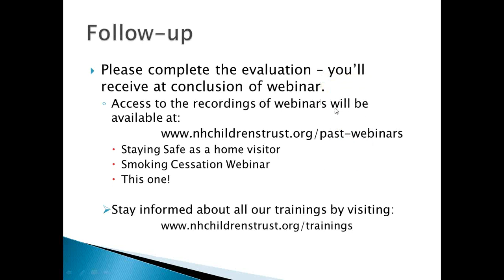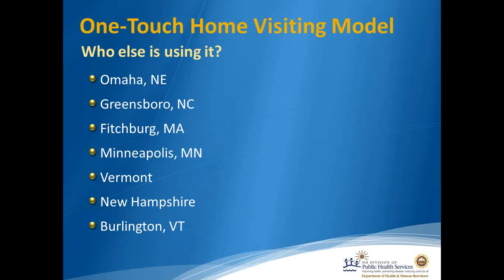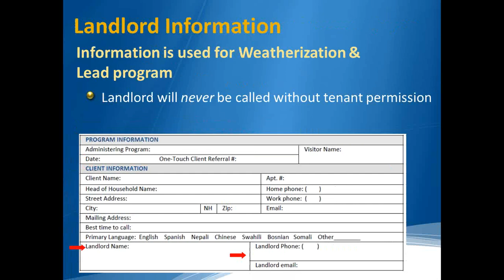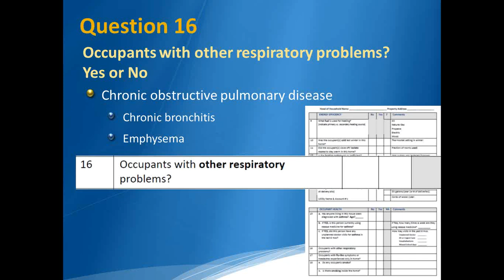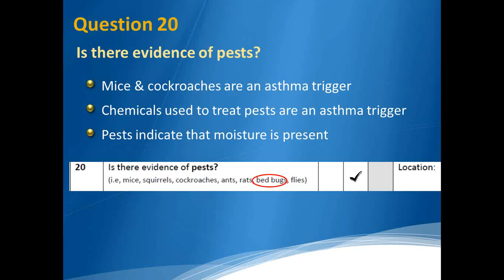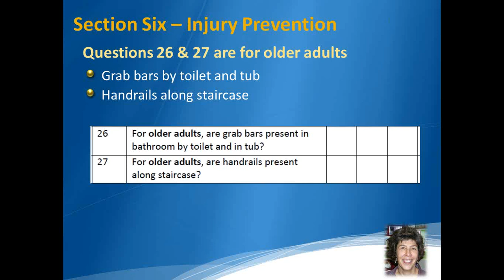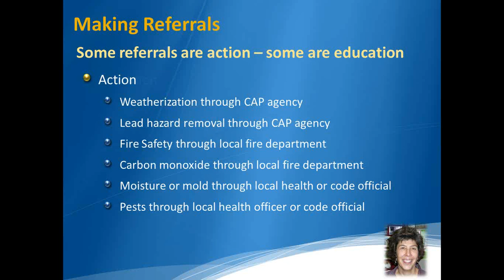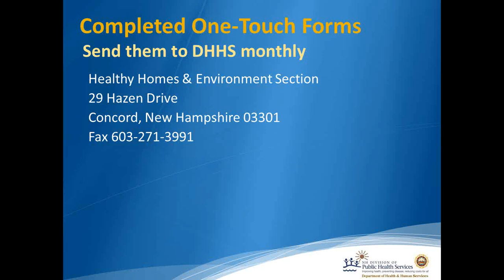Healthy Homes One Touch - A webinar for home visitors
Interested in helping your clients make their homes healthier and where to find resources to make this happen?

 The Healthy Homes One-Touch home visiting model will provide you tools to assess a home, provide healthy home education, and where to find valuable resources to remove lead hazards, make the home more energy efficient and remove asthma triggers.  This webinar will review the changes to the current One-Touch Check-up form and review the new e-referral system hosted by Fluidsurvey.

Join Cherie Bammarito from Child & Family Services, and Beverly Drouin, Division of Public Health in this upcoming webinar on One-Touch Healthy Homes.  You too can be a healthy homes advocate!

This webinar was recorded live on June 27, 2013.  Please bear with us through the technical difficulties that come along with a live recording.